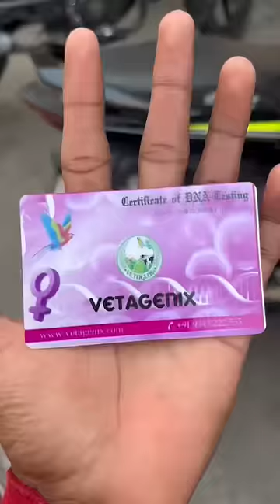என்னது ₹1,00,000 கிளி🦜😱😱 (Mufasa pets shop )ஒரு கிளி வாங்கினேன்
Mufasa Pets-Exclusive birds pet shop in chennai
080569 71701